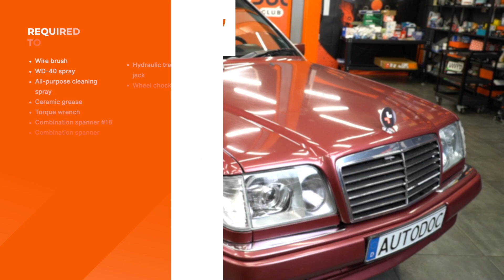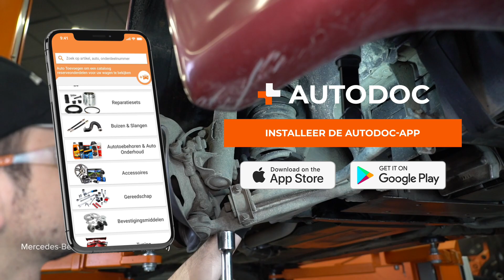Hoe een voorste draagarm vervangen op een MERCEDES W124 [HANDLEIDING AUTODOC]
Hoe een voorste draagarm vervangen op een MERCEDES-BENZ E-Klasse 1 (W124) 2.5 Sedan 1993–1995 [HANDLEIDING AUTODOC]

🛒 Op onze website vindt u een uitgebreid aanbod aan auto-onderdelen van uw voorste keur

⚡ Alle video-tutorials en PDF-handleidingen over de vervanging van MERCEDES-BENZ E-Klasse (W124)-onderdelen: download en bekijk ze in de AUTODOC CLUB

0:00 — MERCEDES W124 – draagarm: stapsgewijze vervangingstutorial
1:24 — Reinig alle verbindingen van de draagarmen.
2:39 — Verwijder de bevestigingsbouten.
4:07 — Monteer de veer samen met de veerspanner.
5:05 — Draai het bevestigingsmiddel voor de fuseekogel aan.
6:28 — Draai de bevestigingen vast die de houder van de stabilisatorstang met de draagarm verbinden.

Draagarm op MERCEDES-BENZ W124 T-modell (S124) (Baujahr 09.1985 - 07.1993) auto's moet standaard vervangen worden door een en dezelfde procedure toe te passen. Er kunnen echter kleine verschillen zijn door de specifieke kenmerken van het voertuigontwerp.